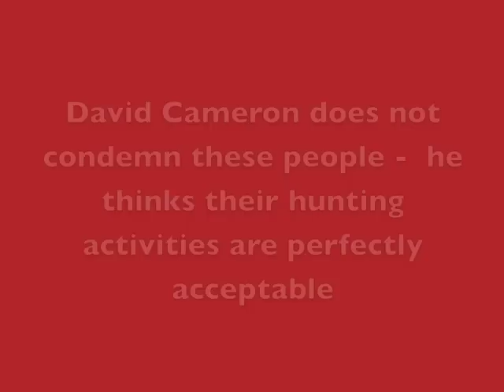Foxhunting - Cameron wants to make this legal again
Scenes of foxhunting pre-ban.

Shocking scenes show the true face of hunting, not the sanitised version that is all the public are ever shown by the media.

This is what David Cameron thinks should be legal.